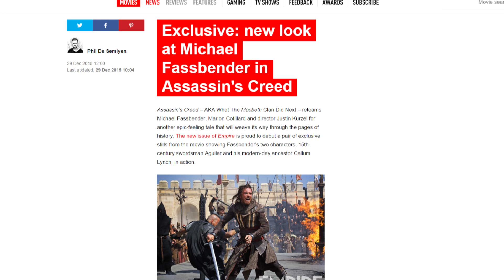Assassin's Creed Movie - New Images, Modern Day, & More!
New! Assassin’s Creed Movie 2016 Images from Empire Magazine showing off Michael Fassbender's characters! Are you excited for the Assassin's Creed Movie?

▶Interested in learning more about the Assassin's Creed Universe including Assassin’s Creed Unity & Rogue? Then check out the Assassin's Creed WikiPedia!

▶Connection_lost▶